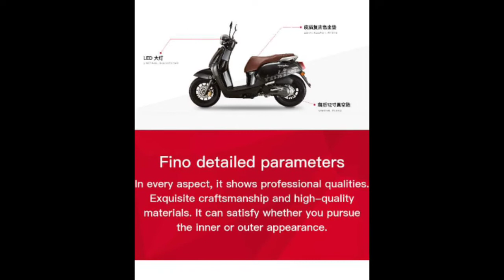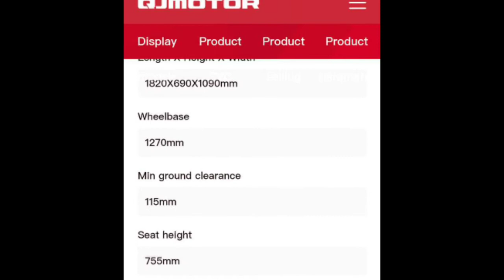2021 Benelli Panarea 125